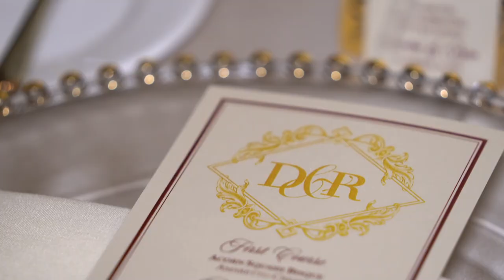Daphne + Ryan | Bella Collina Country Club Wedding Film in Montverde, Florida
Daphne and Ryan's beautiful luxury wedding at Bella Collina Country Club in Montverde, Florida

Venue: Bella Collina Country Club⁠
Wedding Planner: At Last Weddings⁠
Photography and Cinematography: Cricket's Photo and Cinema⁠
Band: The Finesse Party Band⁠
Lighting: Kaleidoscope⁠
Staging, Flooring and Piping: Total Entertainment⁠
Ceremony Musicians: Music Remembrance⁠
Flower Wall: Orlando Flower Walls⁠
Officiant: Rabbi Steven Engle⁠
Floral: In Bloom Florist⁠
Hair and Makeup: Lejeune artistry ⁠
Cake: Its Tasty Too⁠
Gown: Christina Wu⁠
Shoes: Jimmy Choo⁠
Tux: Generation Tux⁠